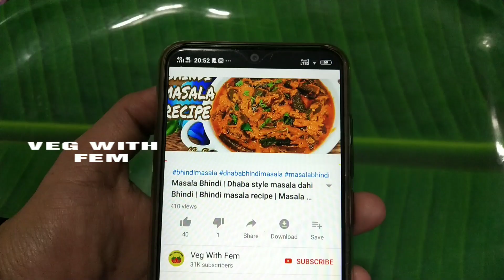Baingan Ki Sabji | एक बार बैंगन की सब्जी इस तरह बना कर देखिए उंगलियां चाटते रह जाएंगे | Veg With Fem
Try this delicious baigan ki sabji, brinjal curry and it's a bet you shall start licking your fingers, very simple and easy recipe
INGREDIENTS
Onion sliced - 1 big
Tomatoes - 2
Red chili powder - 1&1/2 teaspoon
Turmeric powdre - 3/4 teaspoon
Yellow lentils - 2 teaspoon
Brinjal - 250 gram
Green chilies - 2
Dried fenugreek leaves
Garam masala powdre - 1/2 teaspoon